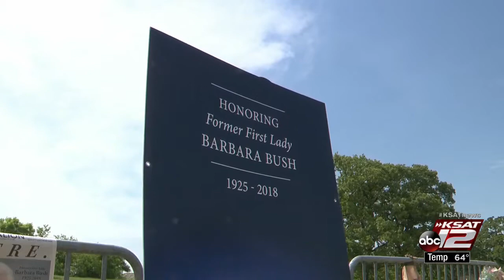VIDEO: Texas A&M community considered Barbara Bush family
Texas A&M community considered Barbara Bush family